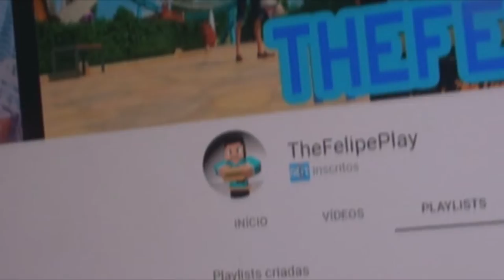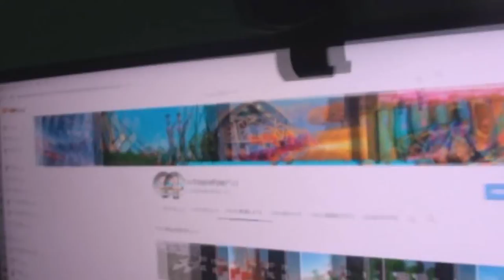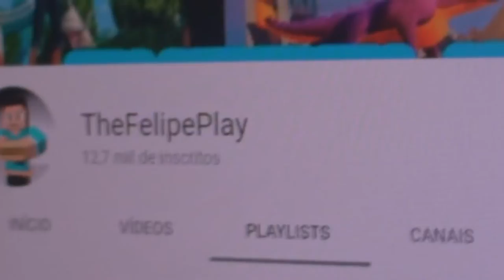Trollei Meu Pai que eu ganhei 12 Mil inscritos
▬▬▬▬▬▬▬▬▬ஜ۩۞۩ஜ▬▬▬▬▬▬▬▬▬▬
Mais Informações Logo a Baixo
▬▬▬▬▬▬▬▬▬ஜ۩۞۩ஜ▬▬▬▬▬▬▬▬▬▬

✪ Descrição ✪
Minha Primeira Trollagem aqui no Canal , Eu Espero que gostem .